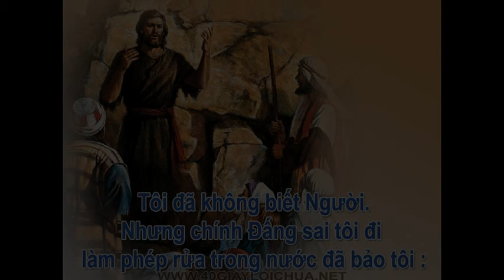Thanh le Chua Nhat II Thuong Nien A Gx Hoa tan